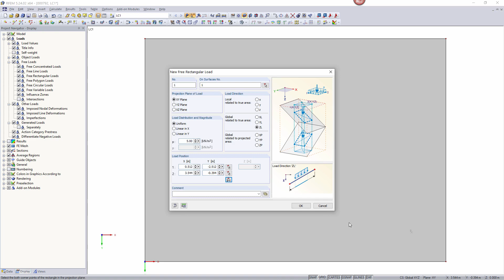[EN] KB 000792 | Przecięcia w wolnych obciążeniach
W przypadku wolnych obciążeń program RFEM umożliwia wyświetlanie przecięć na odpowiedniej powierzchni.